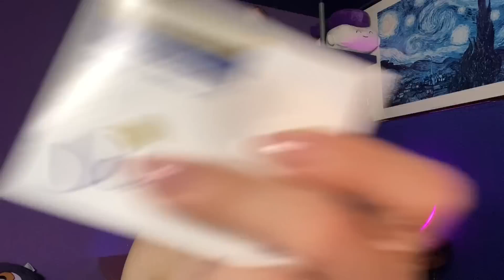ASMR CAOTICO- FAST AND AGGRESSIVE PERSONAL ATTENTION + UNPREDICTABLE TRIGGERS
✨Nel video di oggi ci focalizzeremo su alcuni giochi e triggers . Video specifico per chi ha problemi di attenzione e non riesce a focalizzarsi su qualcosa di specifico, segui le mie istruzioni per dormire e rilassarti. Riesci a restare fino all'ultimo? Nel video troverai: tapping, scratching, whispering, snapping, tongue clicking, tracing, soft spoken, mouth sounds, nail tapping e molto altro ancora. Il video è  in inglese. Spero vi piaccia e buon relax✨

✨In this video we're going to focus on quick games and fast aggressive triggers for people with adhd. You will follow my instructions to focus on the triggers and sleep, so just sit back and relax! In this video: tapping, scratching, mouth sounds, snapping, tongue clicking, tracing, whispering, soft spoken & more!! I hope you will enjoy it✨

🧚🏻‍♀️Live ASMR sulla piattaforma viola dalla domenica al giovedì dalle 22.30

🧚🏻‍♀️Live ASMR from sunday to thursday on Twitch from 10.30 pm